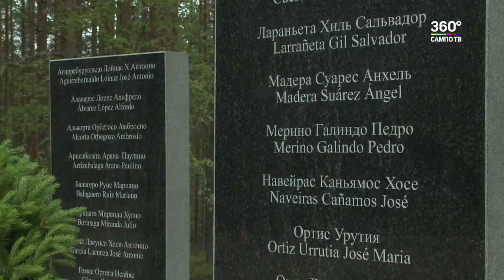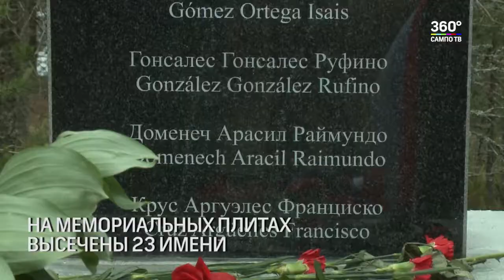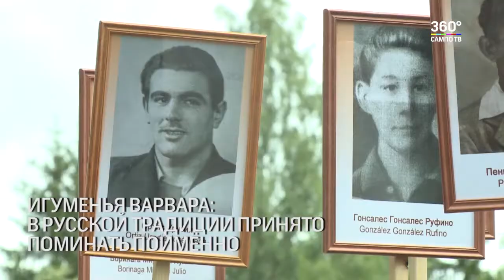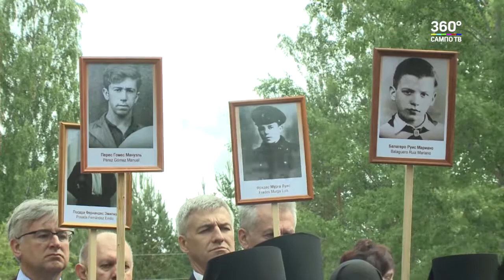В Сяндебе открыли памятный знак “испанским детям войны”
В поселке Сяндеба Олонецкого района состоялась торжественная церемония открытия памятника "испанским детям войны". На плитах высечены 23 фамилии юных добровольцев.;воевавших в 1941 году в рядах Ленинградской армии народного ополчения и погибших на Карельском фронте.